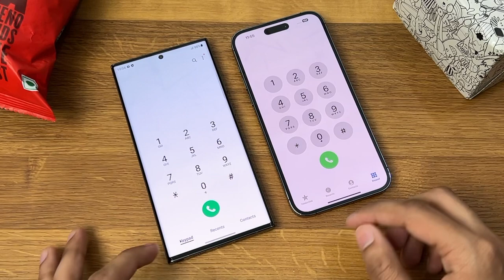Samsung S23 Ultra vs iPhone 14 Pro Max - The King of Animation is Samsung!!!